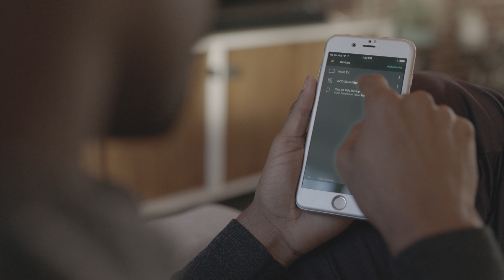2018 Systèm audio pour cinéma maison de VIZIO avec Dolby Atmosᴹᴰ